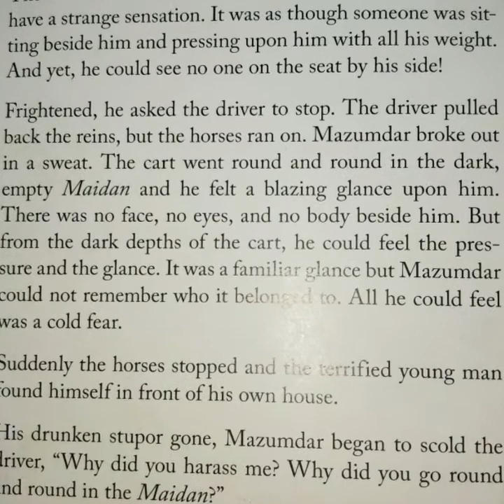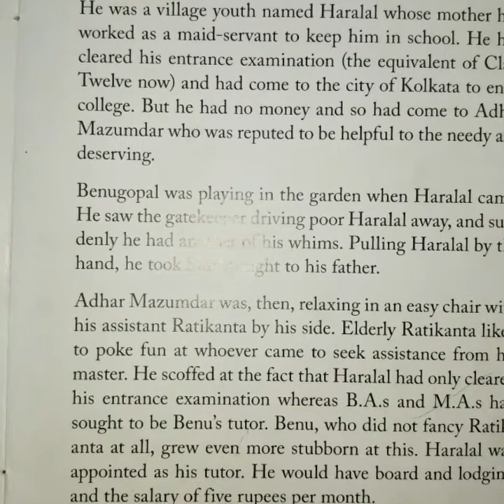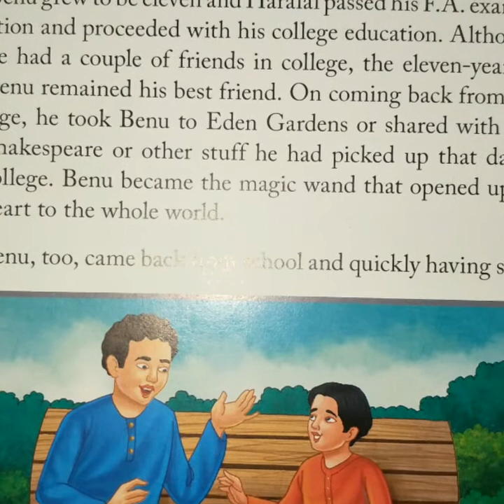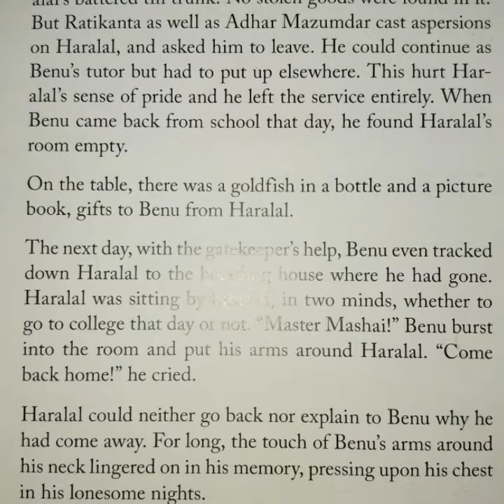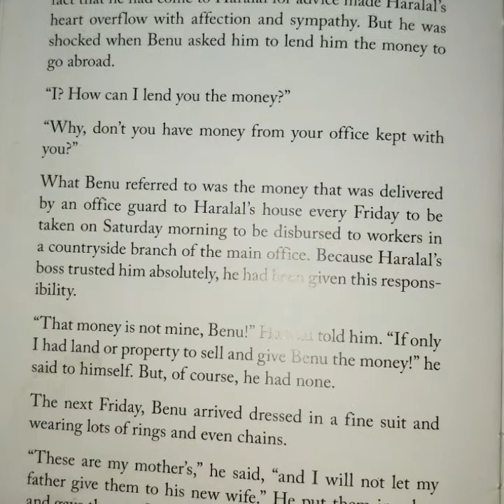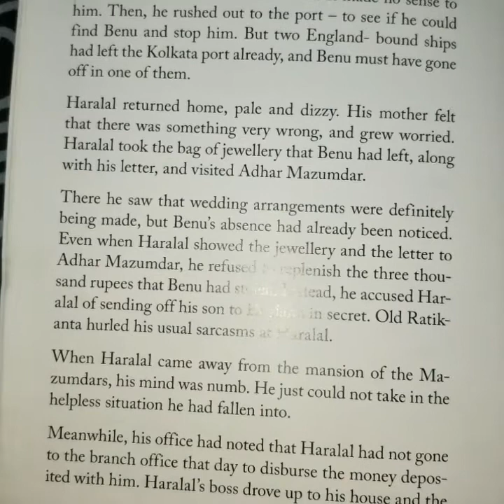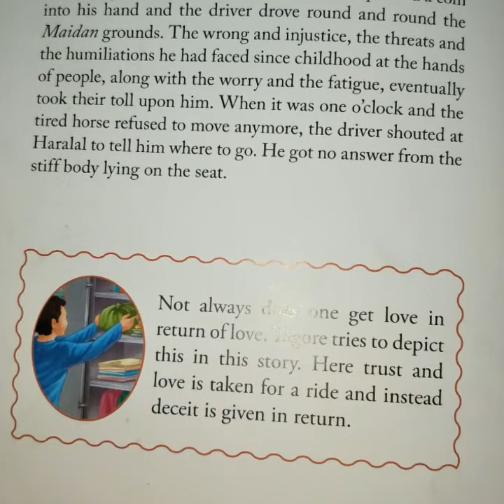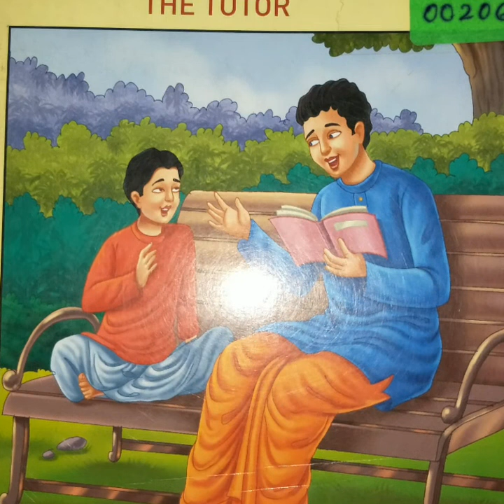'The Tutor' - Final Part - Library Session